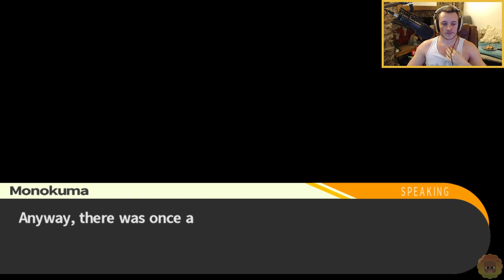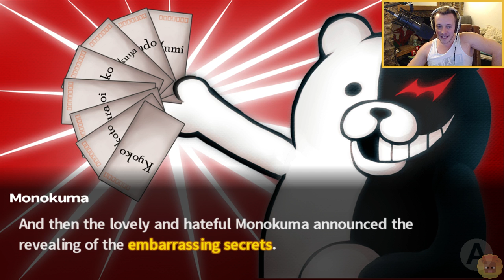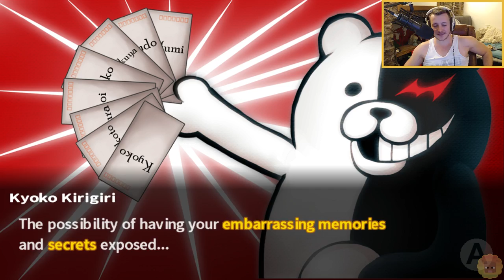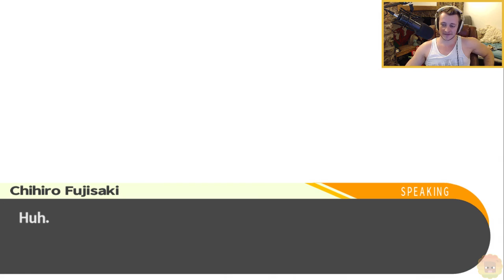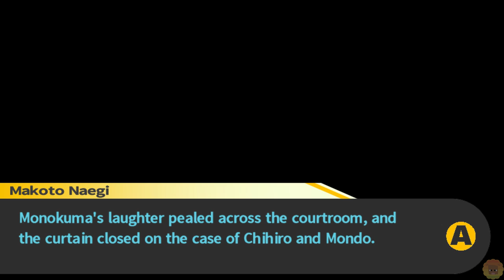Danganronpa | Millbee Plays - Part #10 [Viewer Picked Game]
Carrying on with more Danganronpa for Fan Service Friday.